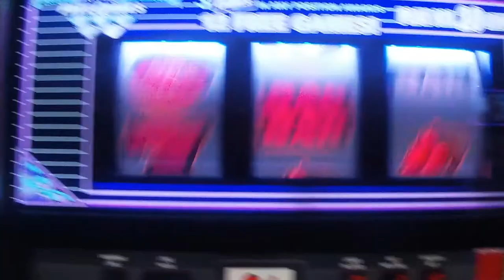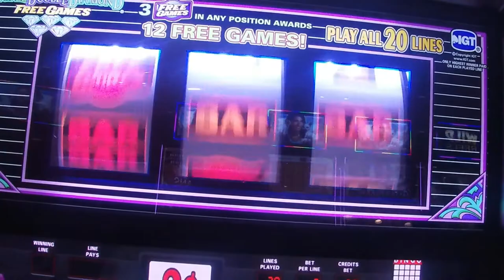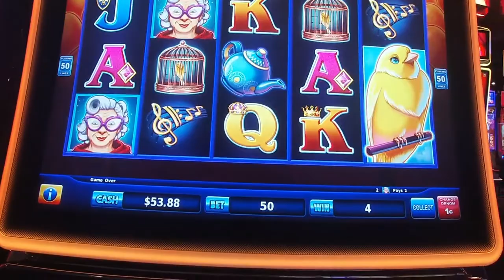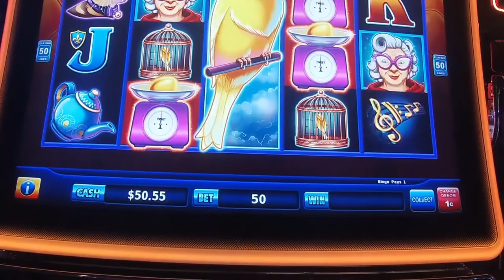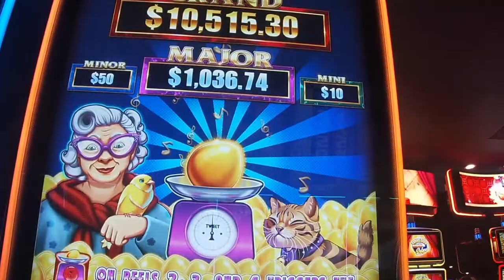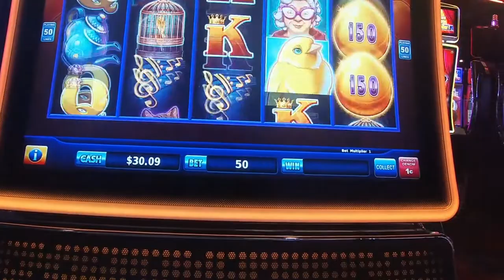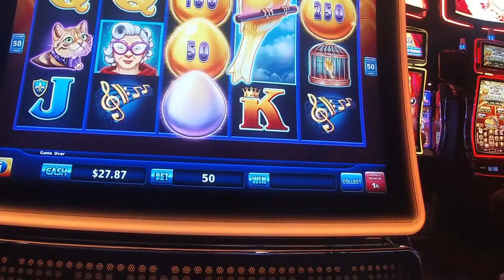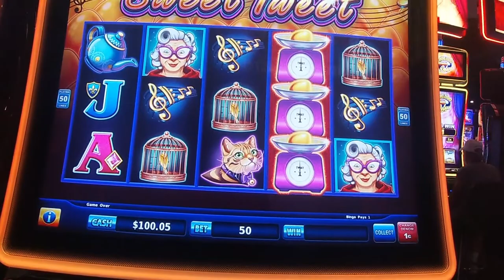Ho-Chunk Casino. Sweet Tweet Slot Machines.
Started out not winning, However the tides turned and a nice bonus came along.